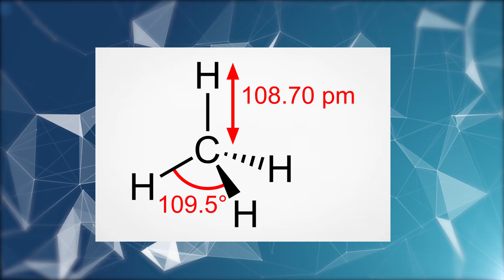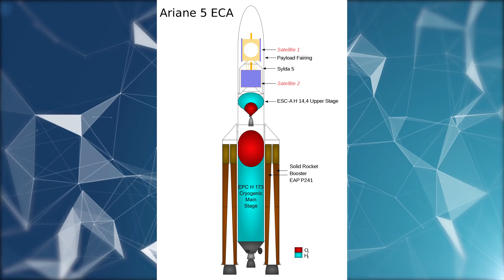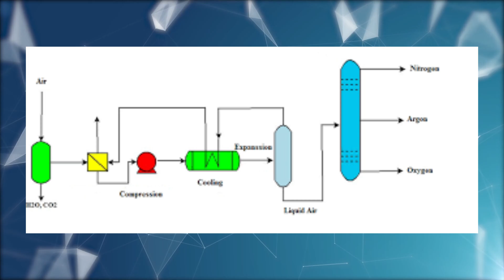Why SpaceX Wants To Use Liquid Methane As Their Rocket Fuel For Starship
Discover why SpaceX is turning to methane as its fuel of choice for future rocket missions in this captivating video. Dive into the intriguing world of rocket propulsion as we explore the advantages of methane over traditional fuels like RP-1 and hydrogen. From its unique properties to its potential for synthesizing on Mars, methane holds the key to unlocking the next generation of space exploration. Join us as we unravel the science behind SpaceX's bold decision and uncover the exciting possibilities that lie ahead in the quest for interplanetary travel. Don't miss out on this fascinating journey into the future of rocket propulsion!